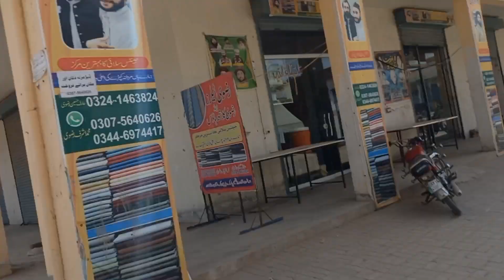Theme Park View Phase 1 | Housing Society Visit